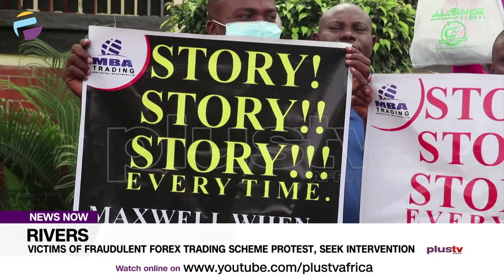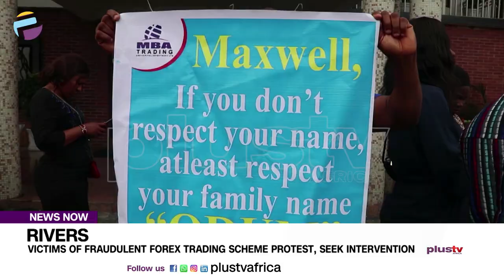Victims Of Fraudulent Forex Trading Scheme Protest, Seek Intervention | NEWS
Victims of a failed forex trading scheme in Rivers state have staged a peaceful protest to the palace of the paramount ruler of Elekahia community in Port Harcourt City Local Government Area in expression of their displeasure.